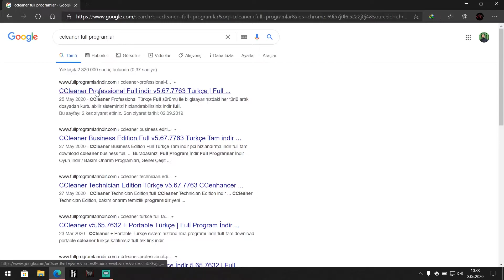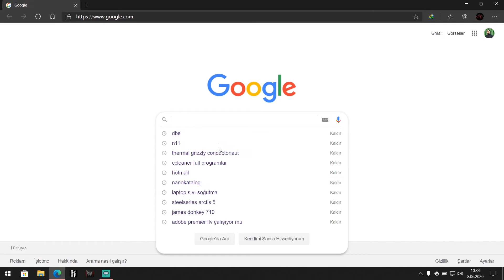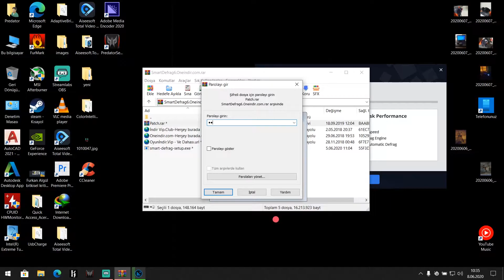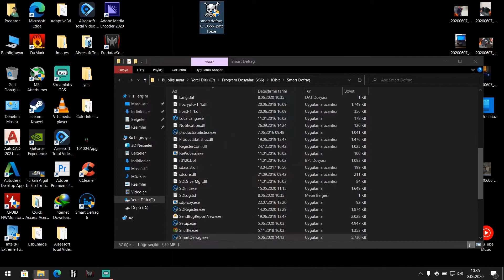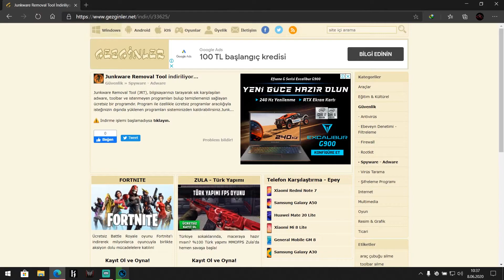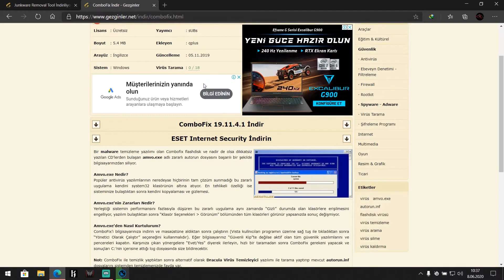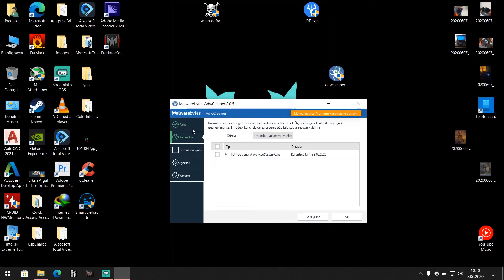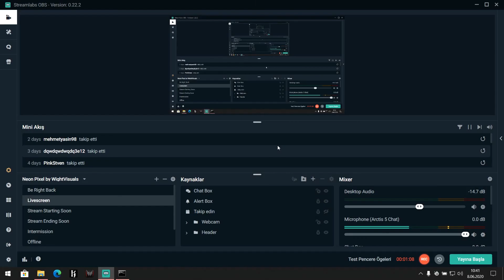En iyi Bilgisayar hızlandırma yöntemleri 2020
Temizle bakım yap kullan
JRT ve Adwcleaner anti virüs tarzı rootkit arka planda çalışan uygulamaları kapatır.
CCleaner gereksiz verileri ve kayıt defreterini temizler.
Defrag genel olarak hdd performansını artırarak daha hızlı tepki vermesini sağlıyor. Buna örnek vericek olursak Gta 5 i 5dk açan bir bilgisayar defrag işleminden sonra 3 dk civarlarında açabilme şansı vardır. çünkü hdd stabilitesi artıyor daha uyumlu çalışıyor. Donma riskini azaltıyor.
Smart defrag en iyi özelliği siz unutsanızda o arkaplanda sistem boştayken kendisi her işi yapıyor ve bilgisayar her zaman üst düzeyde çalışıyor.